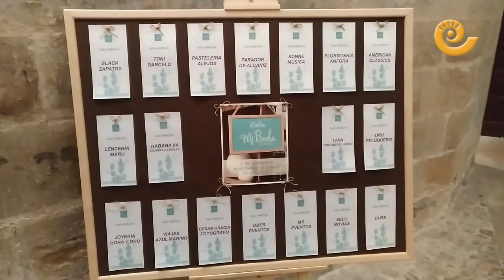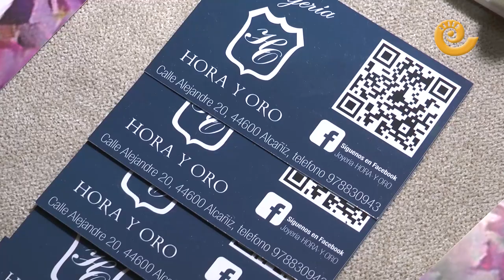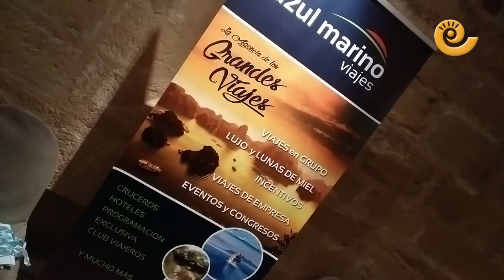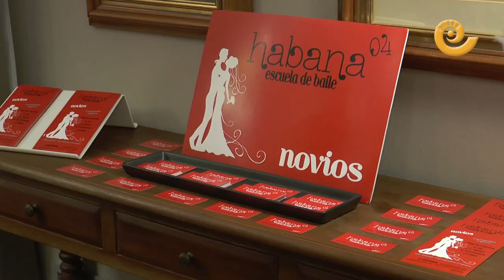La Comarca.tv - Salón Mi Boda Parador de Alcañiz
El Parador Nacional de Alcañiz celebró un año más su Salón de Bodas donde quince colaboradores ofrecieron todo lo necesario para la celebración del día más feliz de un matrimonio. Las joyas, luna de miel, vestido, tarta nupcial, flores y un mundo de servicios para la celebración de bodas. Muchas parejas se acercaron hasta el castillo calatravo de Alcañiz para informarse de todo lo que necesitarán en el día de su enlace.